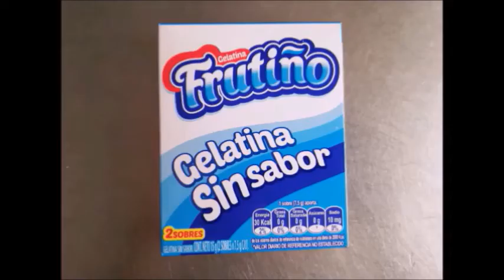Aprendamos a preparar una Delicia de maracuyá - Virtual Language Camp (ViLaCa)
Un video informativo y educativo que te enseñará a preparar un postre de maracuyá.

Aprende con CulturalBytes...

Virtual Language Camp (ViLaCa) es una membresía para tener acceso a videos así cada semana.